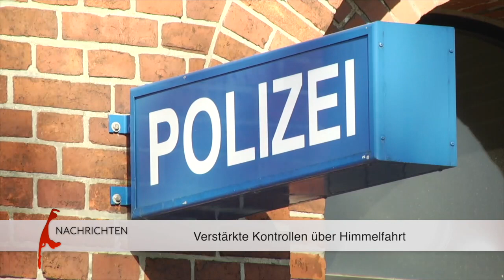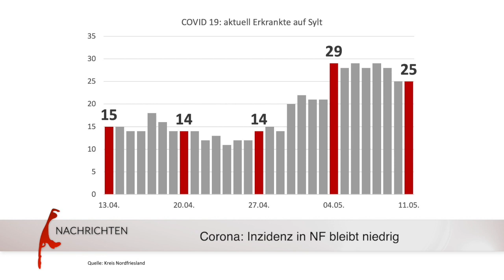Sylt: Verstärkte Kontrollen über Himmelfahrt. Neue Zugverbindungen von und nach Westerland.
Sylt. Die Nachrichten vom 12.Mai 2021. sylt1 ▬ Über diesen Kanal ▬▬▬▬▬▬▬▬▬▬▬▬ Wir bringen ständig die neuesten Nachrichten von der Insel. Aber neben den Sylt News haben wir auch wunderschöne Reportagen von der Insel Sylt. Dazu alle relevanten Sportereignisse und natürlich die schönsten Sonnenuntergänge. Live- Videos wird es demnächst häufiger geben.